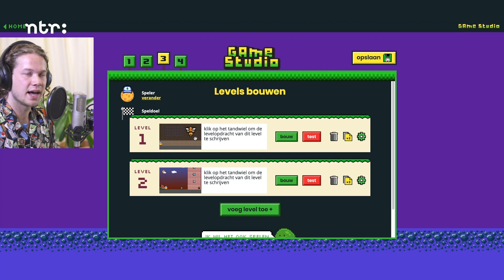Verhaalscene maken | Klokhuis Game Studio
In deze tutorial legt Pascal je uit hoe je een game met een verhaalscène maakt in de Game Studio.